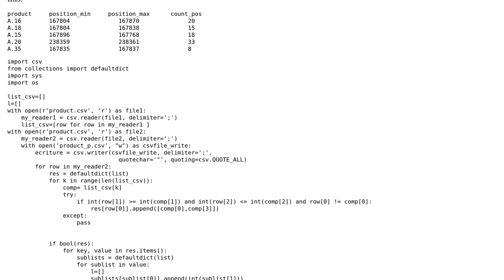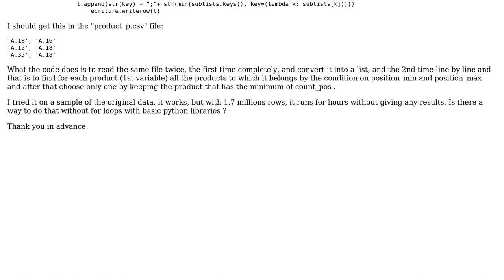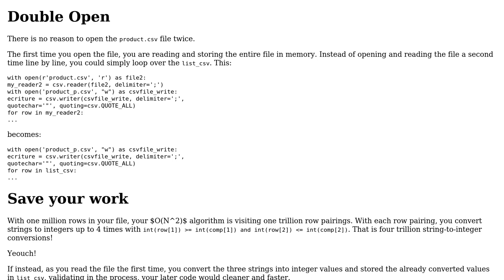Non equi self join with basic python libraries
With thanks & praise to God, and with thanks to the many people who have made this project possible! | Content (except music & images) licensed under CC BY-SA | Music | Images & others | With thanks to user Stella user SAM OnELA user AJNeufeld and the Stack Exchange Network Trademarks are property of their respective owners. You are responsible for your own actions.